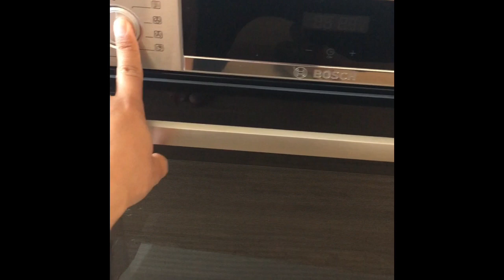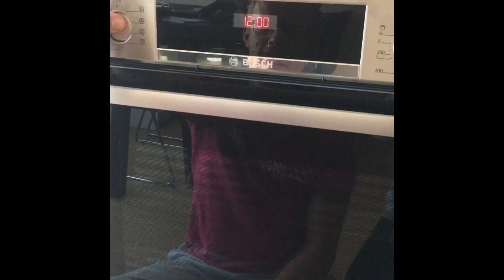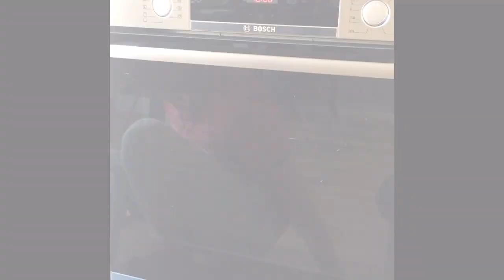BOSCH OVEN INSTALLATION VLOG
Hello to our new oven. Bye bye old one.